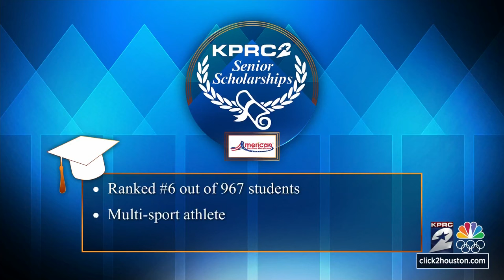KPRC 2 Senior Scholarship: Will Regan from Deer Park High School South Campus